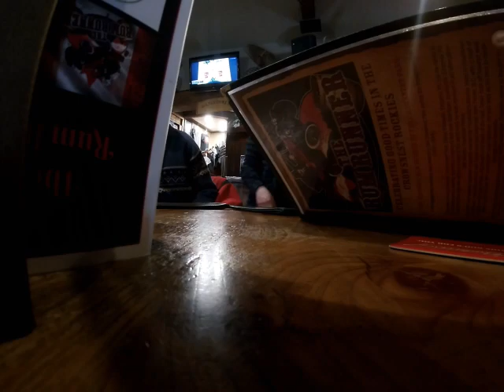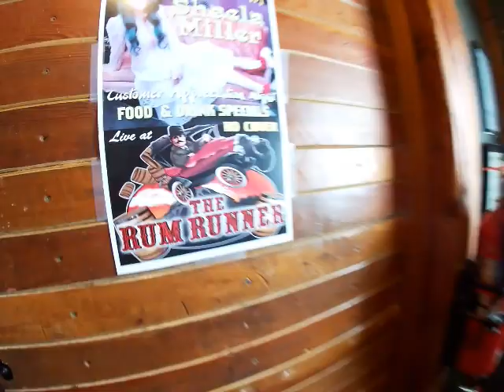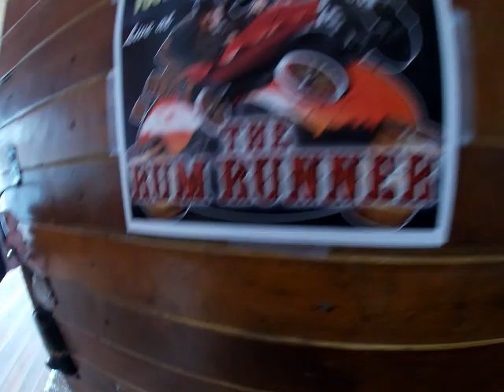Kimberley guys March 2020